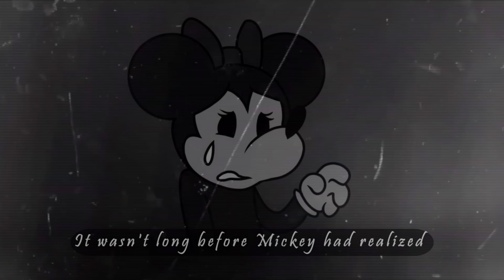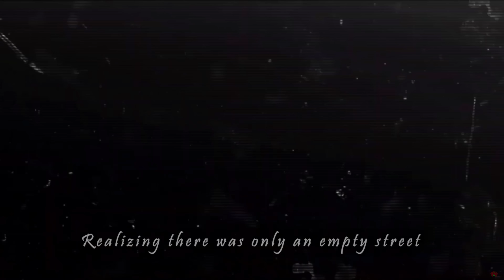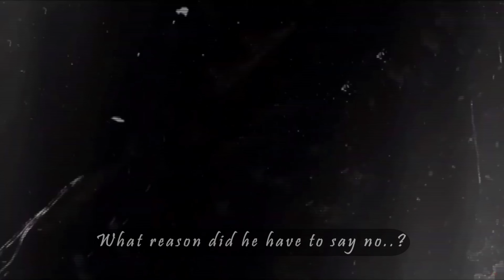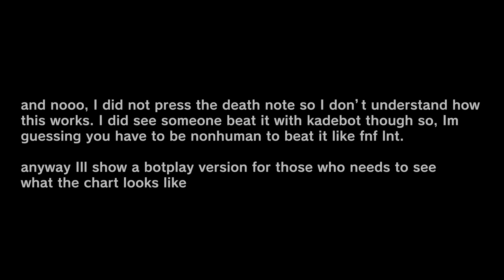Friday Night Funkin' VS Mickey Mouse | Funkin.avi DEMO FULL WEEK (FNF Mod) (Minnie Mouse/Mouse.avi)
Friday Night Funkin' VS Mickey Mouse,Funkin.avi V1 DEMO for the PC in 2160p Ultra HD.

This is another Mouse.avi mod with a different take on it. Amazing story, aesthetics, and songs. It also has a crazy mechanic in Freeplay, but I think it bugged when playing that song with upscroll so if upscroll doesn't work then maybe try downscroll to see if that change. I was hoping to see Mickey Mouse third phase, but for now, he only has 2 songs in his week. Goofy & Donald Duck are also in Freeplay! Will boyfriend and girlfriend defeat Creepypasta Mickey Mouse or will bf and gf lose to the mouse in this battle?

It's confirmed that the hitbox for malfunction needs tweaking so the devs will patch that later on. (It can still be beaten though if you're lucky or know which hitboxes to avoid)

Game note: Sunday Night Sad Mouse mod

Story: One day Mickey Mouse started acting differently after working long and hard nights just to make an extra few bucks to support himself and his Girlfriend Minnie Mouse. Minnie noticed his stress and eventually decided to ask Mickey about it Mickey's patience had finally broken down and he lashed out at Minnie Mouse making her cry, she got heartbroken and disappeared. Mickey Mouse felt guilty about it and decided to sleep it off, but when he woke up something weird happen. Whatever you do, don't watch this fnf mod at 3am. Mouse.avi

All Songs from Friday Night Funkin' VS Mickey Mouse Funkin.avi Full Week Mod Timestamp:
00:00 Mickey Mouse FNF Animation 1
02:03 Sad Intro
02:20 Title Screen
02:35 Menu
02:45 Week List
02:58 Isolated Song
05:46 Lunacy Song
06:08 Mickey gets Crazy
08:18 Freeplay | All Songs
08:22 Hunted Song
10:42 Isolated Old Song
13:32 Malfunction Song
16:06 Message 1
16:19 I don't understand this death mechanics
16:33 Message 2
16:36 Malfunction with death notes
19:10 Outro - CommunityGame

Mod Creators for VS Mickey Mouse.exe below